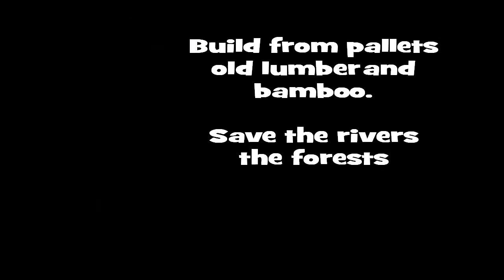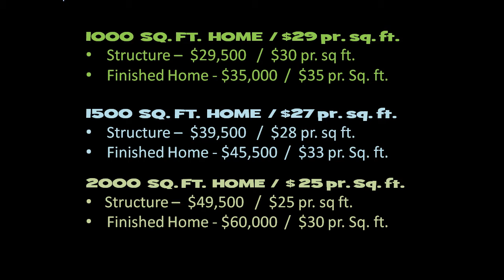Teak and Bamboo Homes in Costa Rica, Boquete Panama, Eco friendly custom home designs.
Custom  Homes in Costa Rica and Panama, Homes made from Teak and Bamboo, Eco friendly custom home building.Costa Rica Architects, eco friendly designs, Costa Rica house plans, blueprints, treehouses, floor plans, green house designs, eco homes made from bamboo,sustainable building and custom designs and eco house plans. David, Panama architects using Custom House plans by architects in Costa Rica. Also clients in Dominical, San Jose, Puerto Viejo. On line design and consultation in Costa Rica, Central America.   C2 philosophy  -  Comprehend and Copy Nature in design and other sustainable ways of thinking are some of the things we will focus on in determining what you want in your dream home.
Comprehend and Copy Nature in Design or the examination of nature, its models, systems, processes, and elements to emulate or take inspiration from in order to solve human problems is Biomimicry. Insect and bird nests are now being studied as well. Innovations inspired by nature reveals the need for new technologies studying biological shapes, forms from the natural world. Since 2002,
I have worked with dozens of clients all over, design homes, Blueprints, House Plans in Costa Rica , Central America, Panama and the USA.
15 Green New Ways To Build Green -
1. Building with old refrigerators
2. Using Precast Concrete Foundations
3. Bamboo for Floor Joists
4. Used Metal, Rebar and Screening
5. Styrofoam Panels
6. Recycled Glass Bottles
7. Styrofoam
8.Precast Floor Pavers
9. Car Axles
10. Used Tires
11. Bamboo Supports
12. Styrofoam Countertops
13. Reeds and Rattan Materials
14. Buy Local
15. Hire Local
2014 Green Design Workshop - Escape Frozen North and come learn about sustainable designing and building.
Learn how to think and design green. Discover the fundamentals of C2 Philosophy. Comprehend and Copy Nature in Design.

All inclusive design and build workshop in Southern Costa Rica. Luxury all inclusive jungle accomodations, meals, beverages and domestic travel. 3 days of instructional classroom work, 2 days hands on construction, and 1 day architectural tour. Fun tours and BBQ on beach on the last night. Jan 25 - Feb 1, 2014 / $2395.00. Early Sign up before Sept 1, 2013, receive $ 200 off.Costa Rica Sustainable Architecture, Green Building Ideas and links to other sustainable videos, on line presentation and published materials -

Environmental Architecture, Green Architects in Costa Rica practicing eco friendly architecture, treehouse architect in Costa Rica, ecofriendly, Costa Rica architect building with bamboo and teak. Drafting house plans, floor plans for green house designs, blueprints, permit and maritime friendly pre fab eco homes. Prefabricated homes preserve environment, for consultation, consultants, architectural advice, eco-friendly, green designs and floor plans. Also clients in Panama, architect, Costa Rica, Panama House designs, custom home designs, Panamanian, custom home builder in southern zone of Costa Rica.